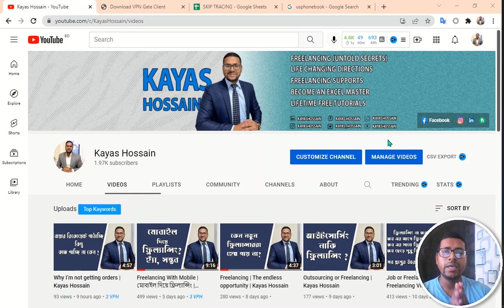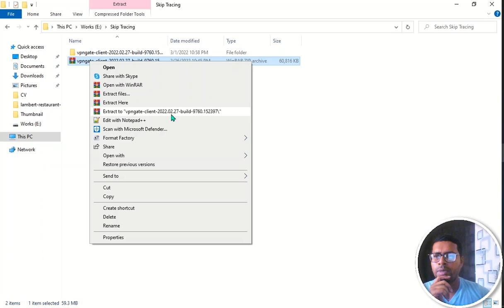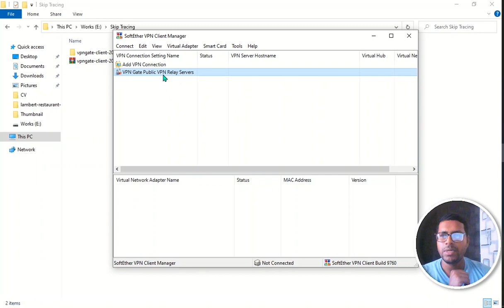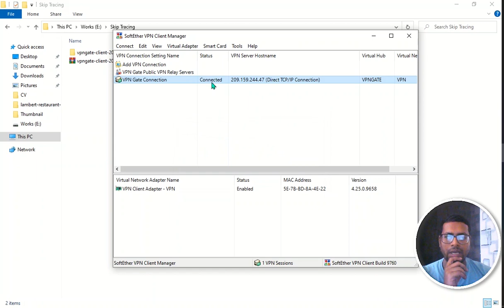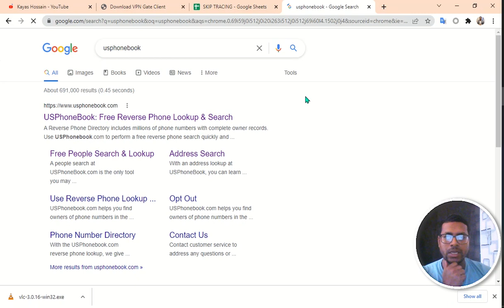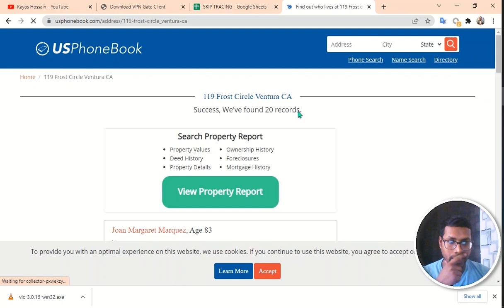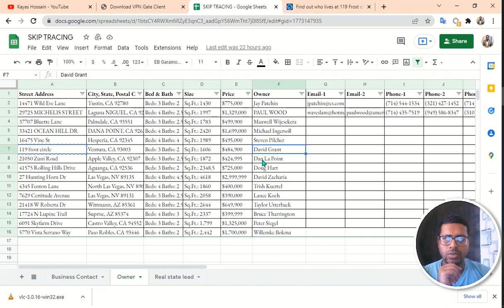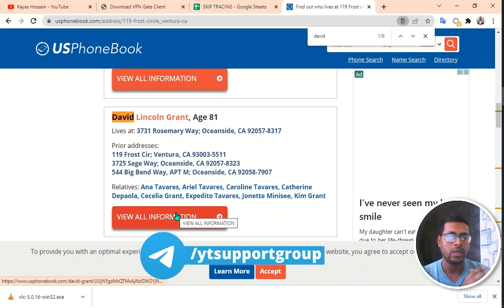13. Skip tracing Bangla Tutorial | Part 13 | SoftEther VPNgate Client | Kayas Hossain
Skip Tracing Bangla Tutorial | Best Data Entry & Lead Generation Tutorial | Kayas Hossain
**SoftEther VPNgate Client**

Real estate skip tracing would be your next Fiverr gig. No doubt about it real estate skip tracing gig is one of the low competition gigs for a beginner who wants to make money on Fiverr providing this skip tracing service. As soon as early you will create a Fiverr account and publish your first gig the probability of orders would be high.

SkipTrace (also skip tracing, or debtor and fugitive recovery) is the process of locating a person's whereabouts. A skip tracer is someone who performs this task, which may be the person's primary occupation.